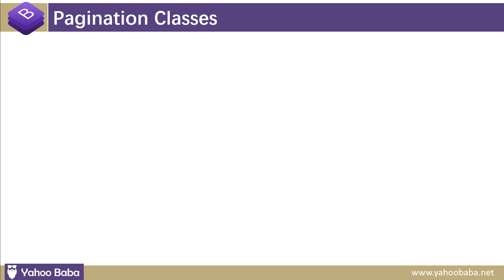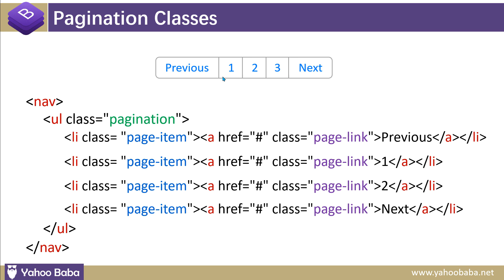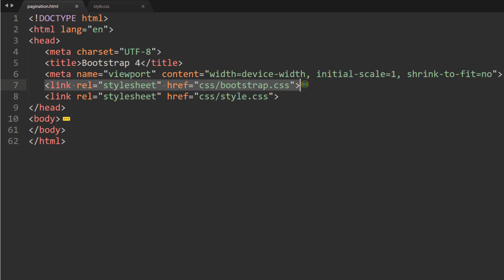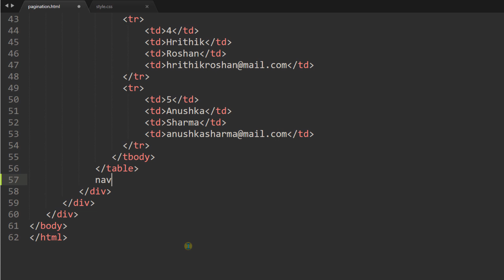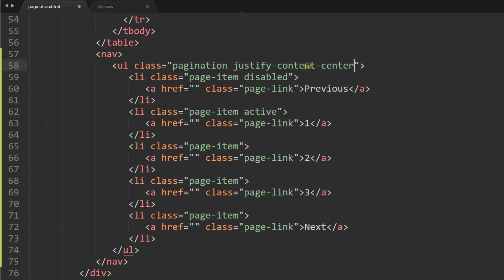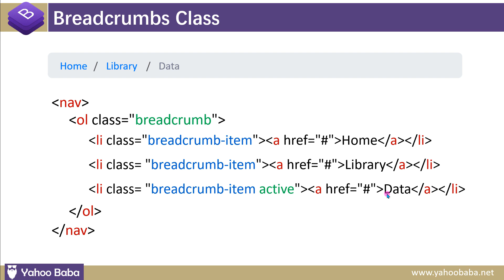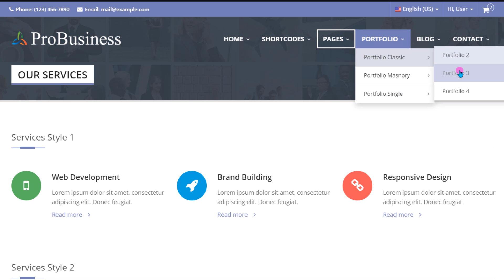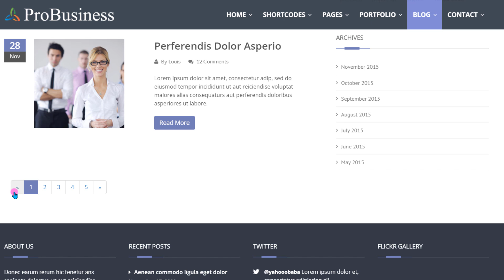Bootstrap Pagination & Breadcrumb Classes Tutorial in Hindi / Urdu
In this tutorial you will learn bootstrap pagination and breadcrumb class tutorial in Hindi, Urdu.You can learn how to style pagination and breadcrumb with boostrap css class tutorial in hindi.